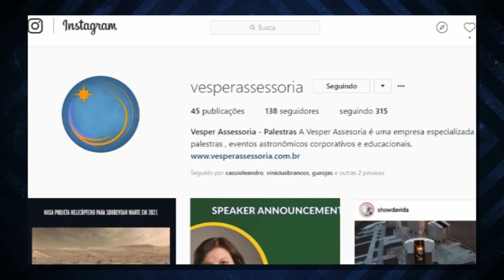Juno Bate Foto Incomum da Grande Mancha Vermelha de Júpiter | AstroPocket News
Juno bateu mais uma bela imagem do gigante gasoso Júpiter.